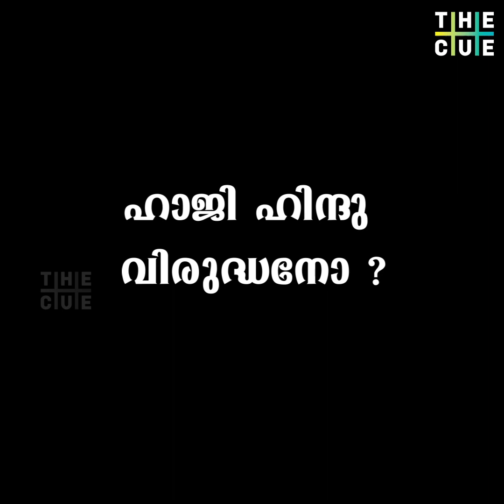ആരാണ് വാരിയം കുന്നത്ത് കുഞ്ഞഹമ്മദ് ഹാജി, അദ്ദേഹം ഹിന്ദു വിരുദ്ധനോ |VARIAM KUNNATHU KUNJAHAMMED HAJI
വാരിയം കുന്നത്ത് കുഞ്ഞഹമ്മദ് ഹാജി ഹിന്ദു വിരുദ്ധനോ ?